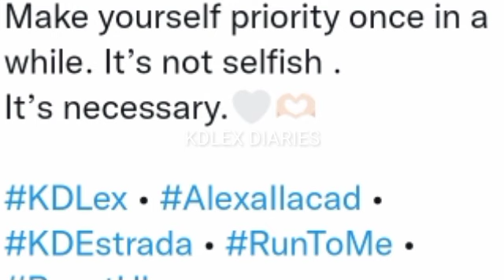ALEXA KAHIT ANONG GAWIN WAG KALIMUTAN IPRIORITY ANG SELF CARE! MGA BASHED SA KANILA WAG PAPA-APEKTO